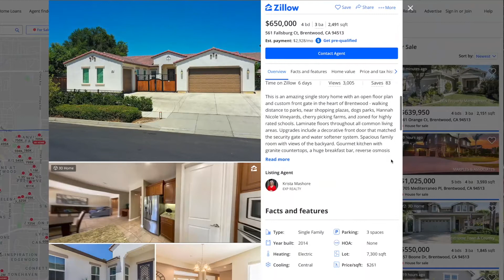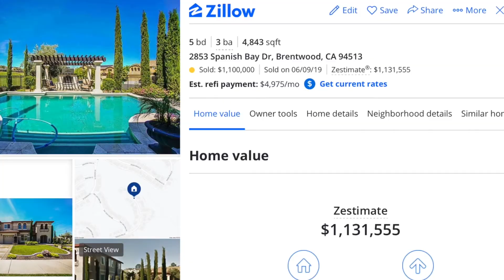Is Zillow Accurate? | Should I Use Zillow as an Accurate Evaluation of My McKinney Home's Value